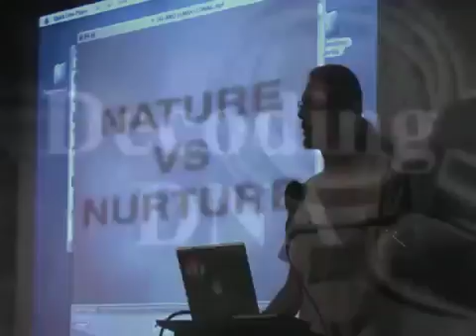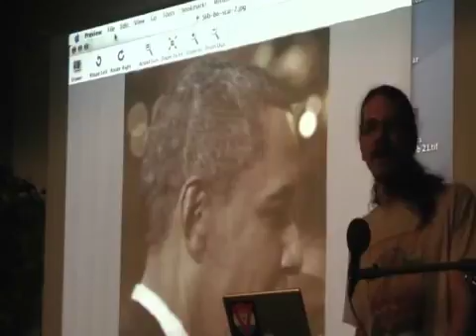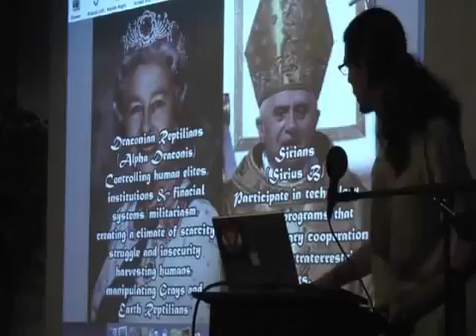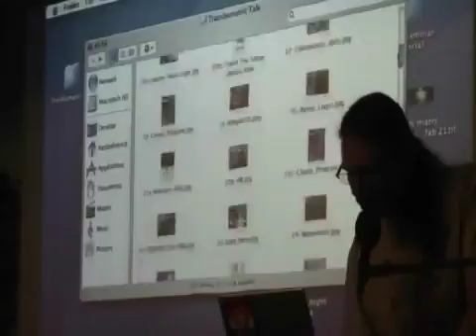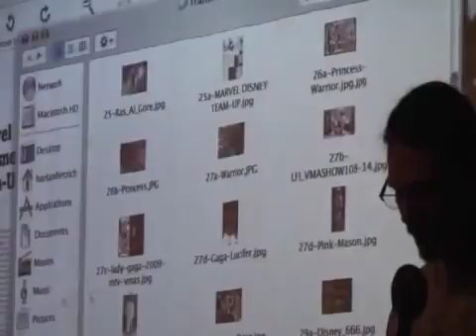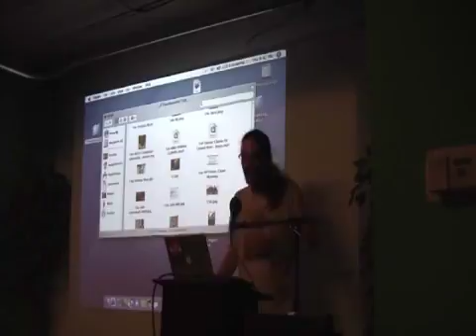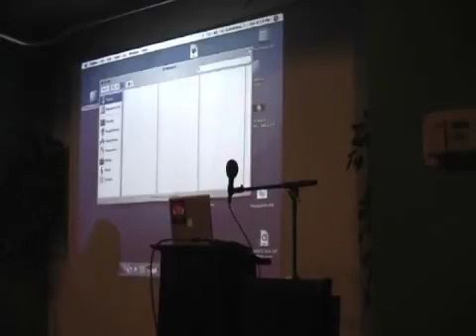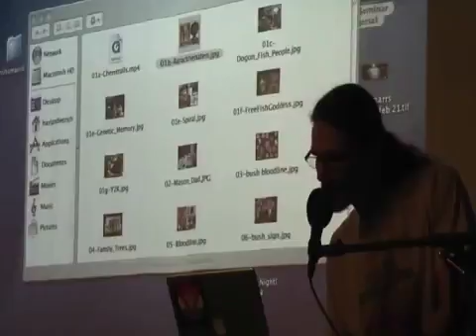Freeman at Brave New Books 2/2/2017: ET vesves The Transhumanist Agenda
Brave New Books in Austin, Texas Dangerous, profoundly wrong and has no place in our society. are the words President Obama used to describe human cloning. Was there a covert meaning in.

Dangerous, profoundly wrong and has no place in our society. are the words President Obama used to describe human cloning. Was there a covert meaning in this message? CERN opens dimensions.